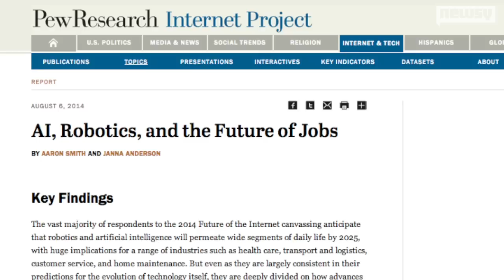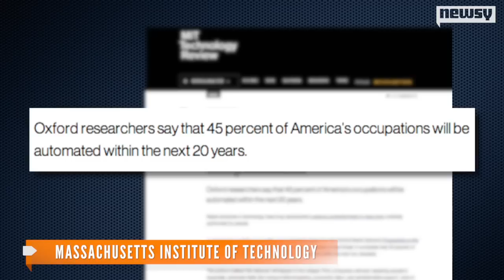Experts Split On Whether Robots Coming For Our Jobs Is Bad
A Pew Research Center survey shows experts believe robots are coming in droves to eliminate jobs in popular fields by the year 2025.